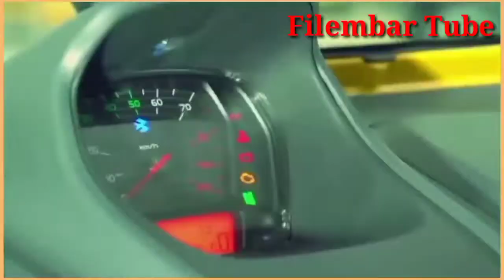🛑Bajaajii Gommaa Afur qabdu gatii salphaan. በለ አራት እግር ተሽከርካሪ። Vehicle price.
Bajaj price in Ethiopia